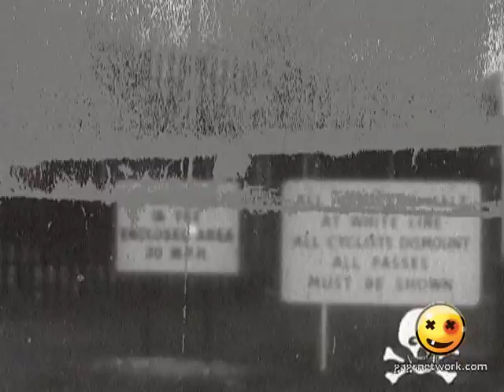Каламбур. Железный Капут 52 / Calambur. Iron Kaput 52